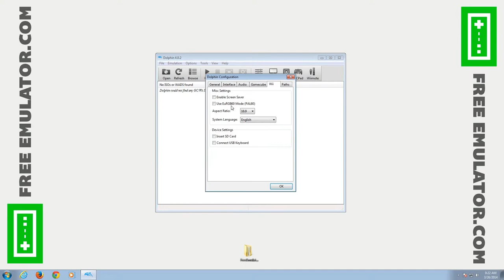Doc Louis's Punch-Out!! (Club Nintendo) | Dolphin Emulator 4.0.2 [1080p HD] | Nintendo Wii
GAME Nintendo Wii (Club Nintendo DLC) using Dolphin 4.0.2 Emulator

Showing off gameplay of GAME for the Nintendo Wii (Club Nintendo DLC) using the Dolphin Wii / Gamecube emulator for Windows (version 4.0.2).  As you can see in the video, you need to disable "Use EuRGB60 Model (PAL60)" in order for the game to boot.  This setting is found under Options - Configure - Wii.